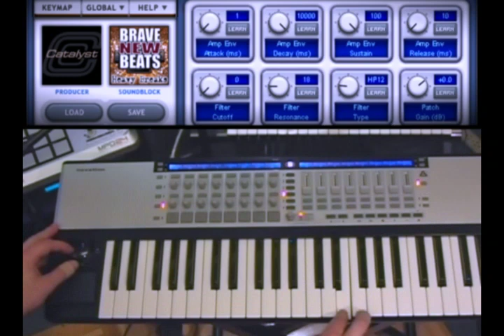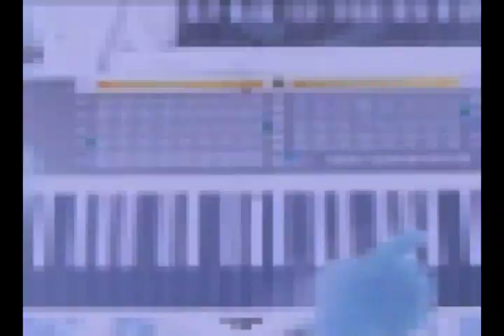Taking Drum Loops to Anatha Level - Part One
See how easy it is to tweak out Catalyst Audio's Brave New Beats series of SoundBlocks from samplebase.com using SatellitePro.  This video shows you how Samplebase takes loops to anatha level.